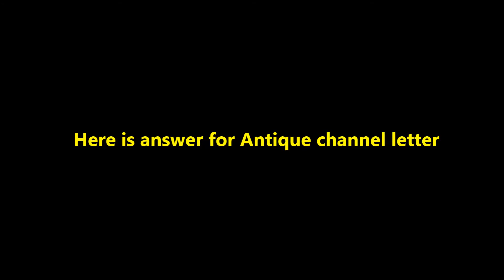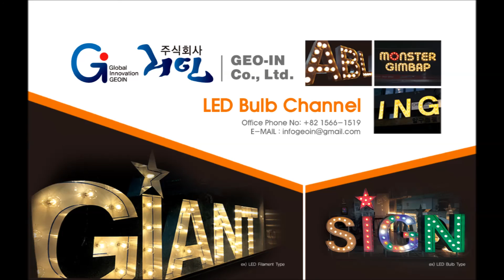Bulb Channel Letter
If you want know how to make bulb channel letter, please clik to below linked: